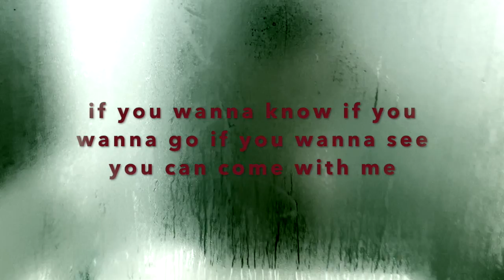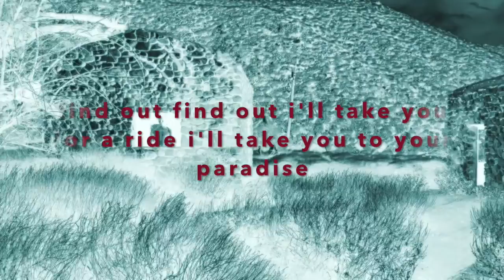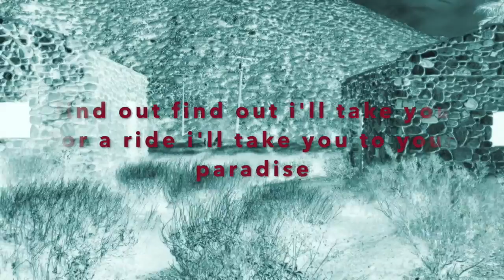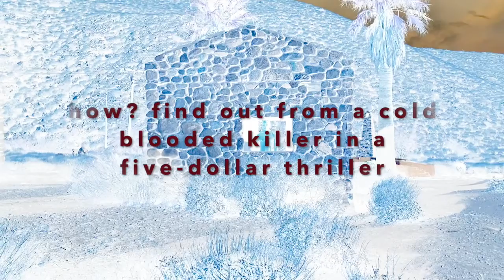YOUR PARADISE - WITH LYRICS